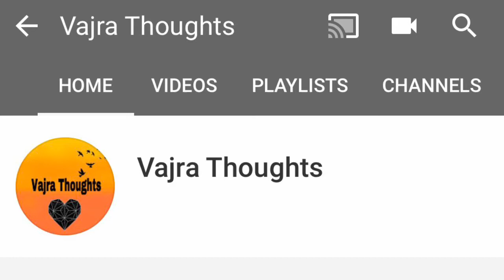Blouse design with normal stitching needle - same like aari / maggam work / hand embroidery work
Hi,
I will show you very simple, easy and most beautiful neckline/buti blouse designs using normal stitching needle same like aari work/maggam work/hand embroidery for stitched blouses/unstitched blouses and also try this hand work to convert your old plain blouse into designer blouse at home with low cost and  less material. I will also show you kundan work for blouses, mirror work for blouses, zardosi work for blouses, pearl work for blouses, beads work for blouses, hand work for blouses, all over hand embroidery designs, hand embroidery tutorial for beginners using normal stitching needle. If you like this work do try and let me know :)